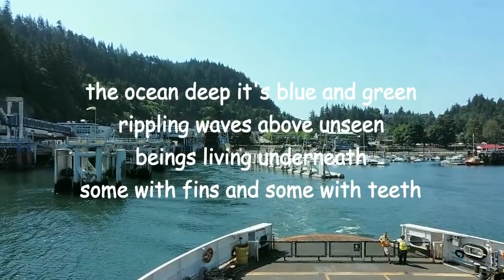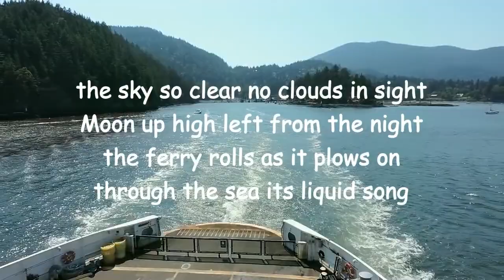to the island